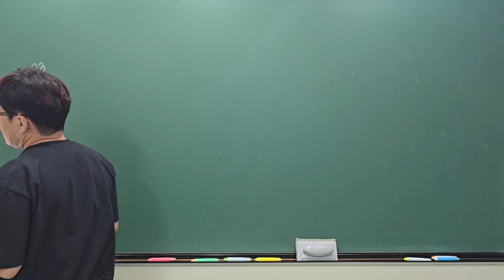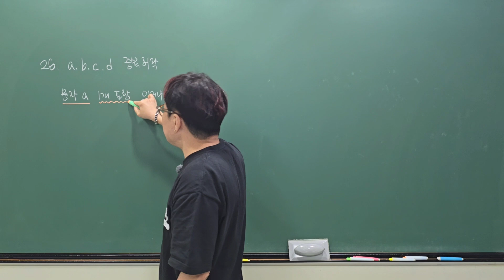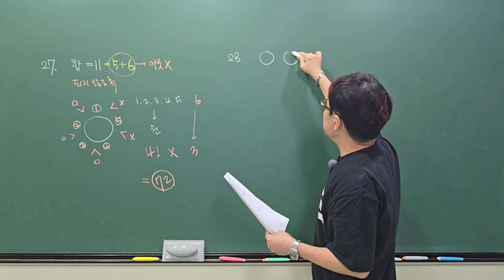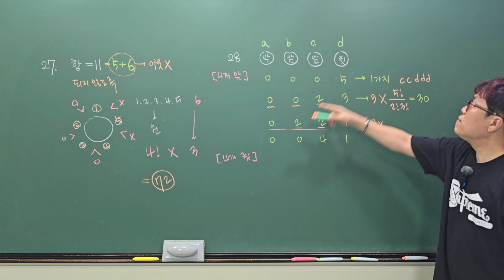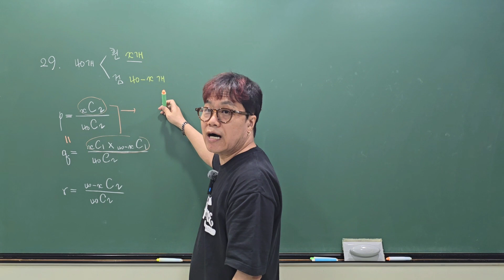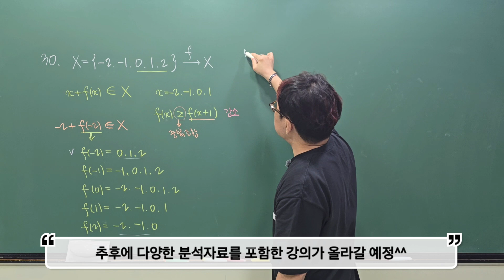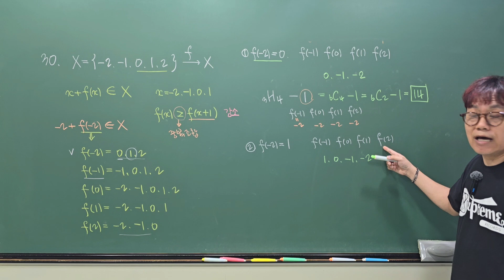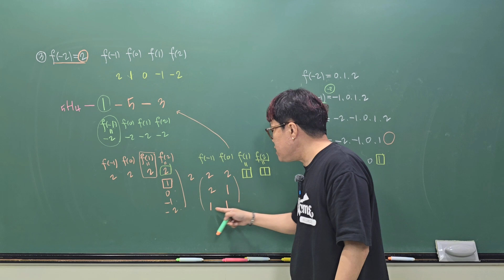2025학년도 6월 평가원 모의고사 수학 선택과목 확률과 통계 23번~30번 해설강의 분당 고동국수학학원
2025학년도 6월 평가원 모의고사 수학 확률과 통계 23번~30번 해설강의 분당 고동국수학학원
2024년 6월 4일 고3 평가원 모의고사 수학 선택과목 확률과 통계 해설강의
추후에 디테일한 분석강의가 올라갈 예정입니다.
고3 수능대비반 고2 정시대비반 강의